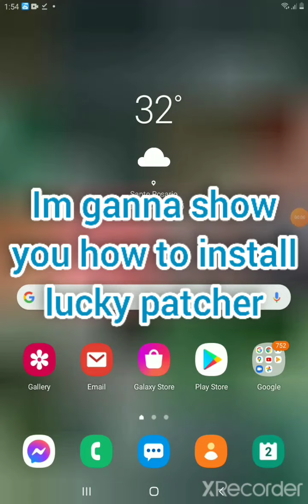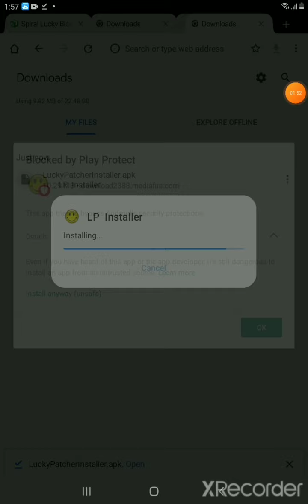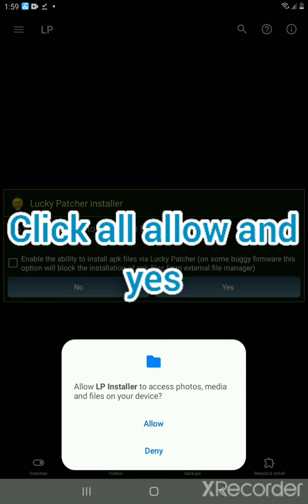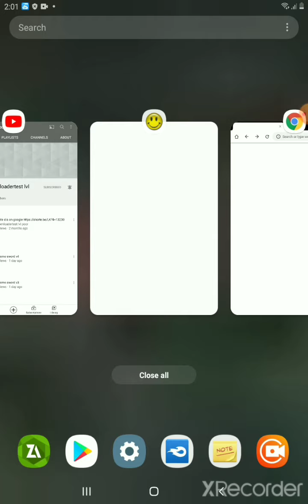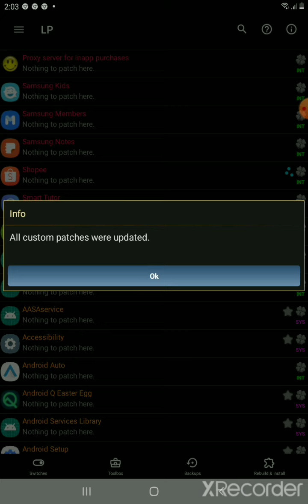Lucky patcher link download